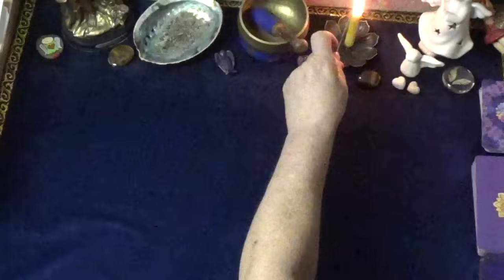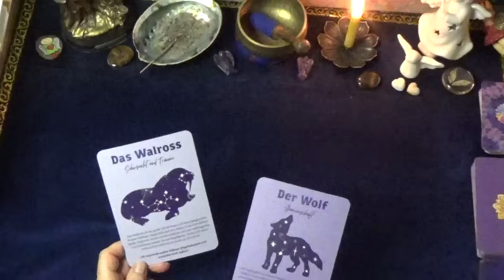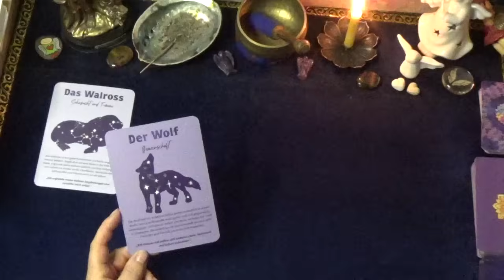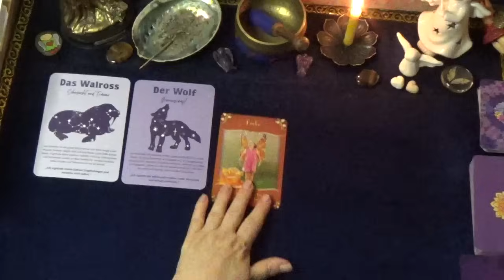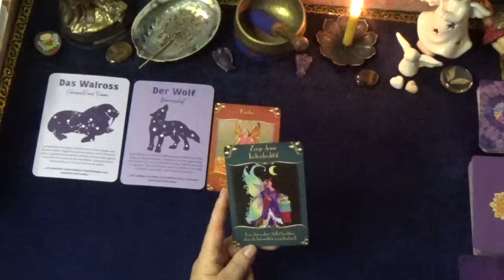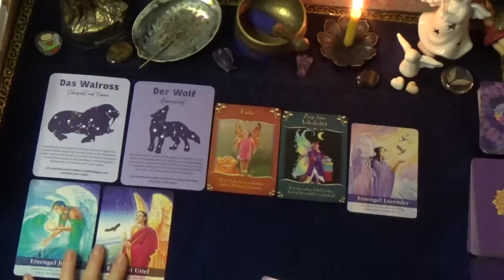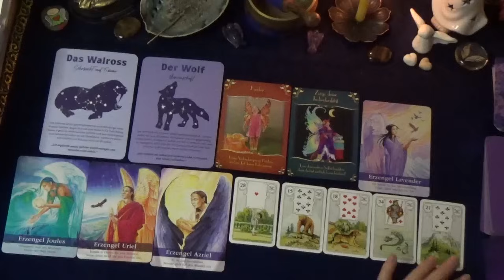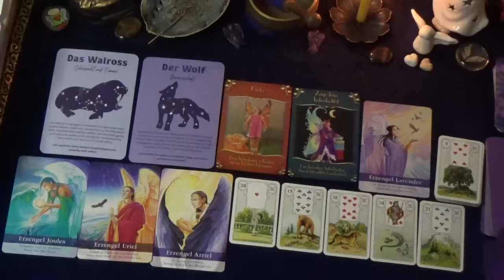🙏💖Das Tagesorakel für Sonntag, den 08.09.2024 💖🙏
Wundervollen guten Morgen meine Lieben, ich freu mich von Herzen, Euch hier begrüßen zu dürfen.💞

Dies ist ein allgemeines Orakel für Dich.
Falls du später reinschaust, wird es auch dann noch für Dich bestimmt sein.
Bitte bedenke, es ist ein kollektives Orakel, es kann, muss aber nicht in vollem Umfang auf Dich zutreffen.💓

Das Orakel beinhaltet Themen der Liebe, der Arbeit, der Finanzen, der Familie je nachdem wie die Karten fallen. 💗
Ich bedanke mich ganz herzlich für Dein Interesse und wünsche
Dir eine schöne Zeit mit meinen kostenlosen Legungen.💝

❣ Buchungen sind grundsätzlich nur über meine Homepage möglich ❣.

Gerne kannst Du freiwillig eine kleine Wertschätzung für meine allgemeinen Orakel hier tätigen: ( Bitte den Zusatz: für die Kaffeekasse☕ oder Spende🎁 angeben)

oder einfach unter dem Video auf "Thanks" klicken

Die verwendeten Kartendecks bei meinen unterschiedlichen Legungen sind auf meiner Homepage einsehbar, hier ein paar Auszüge die Ihr gerne schon von hier aus über Amazon bestellen könnt, klickt einfach auf den Link.
Ihr müsst nicht mehr bezahlen, aber ich bekomme einen kleinen Bonus dafür.
Meine Kartendecks:
Finde Dein magisches Krafttier
Botschaften Deiner Geistführer
Antworten der Engel

Bildnachweis : Die hier auf YouTube verwendeten Fotos stammen entweder aus eigenem Fotomaterial, Kundenmaterial, oder sind Bilder von Fotoagenturen wie z.B. pixabay.com